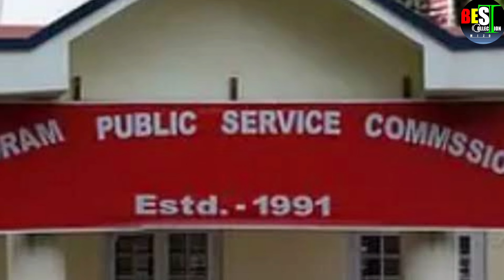Hei hi a lawm !! Pu Thanzaua thusawi hi kan ngaih pawimawh a ngai ve !!!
Rev Dr K Thanzauva has speech about education sysytem in Mizoram..
Yeah, This is very important and backbone of the Nation rebuild and all round human development...